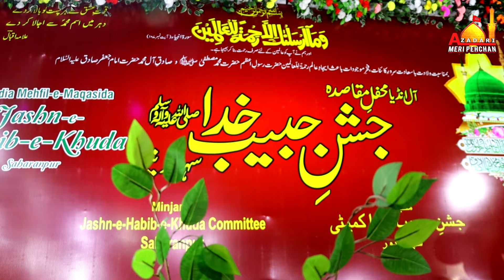Aise Logon Ko | Johar Shikarpuri | Jashan E Habib E Khuda Saharanpur | 17 Rabiulawwal 1446/2024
Jashan e Habib e Khuda s.w
18 Rabiulawwal 1446 Hijri 22 September 2024
Venue_ Chhota Imambargah Saharanpur Up
Video & Live Coverage_ @AzadariMeriPehchan
Contact S.Ali Rizvi 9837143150, 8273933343
Nizamat_ Janab Qirtas Karbalai
Shora E Karam_
Janab Qirtas Karbalai
Janab Fazil Zaidi Jarelvi
Janab Maroof Sirsivi
Janab Kausar Kairanvi
Janab Johar Shikarpuri
Janab Shams Tabrez
Janab Faizan Manglauri
Janab Saleem Balrampuri

aise logon ko na mimbar pa bithaya jae
johar shikarpuri
johar shikarpuri new kalam
johar shikarpuri manqabat
johar naqvi shikarpuri
johar shikarpuri saharanpur jashan
johar shikarpuri new video
live jashan saharanpur
jashan saharanpur
saharanpur jashan
saharanpur live jashan
saharanpur mehfil
live mehfil saharanpur
saharanpur mushaira
mushaira saharapur
live mushaira
fazil jarelvi
qirtas karbalai
faizan manglauri
maroof sirsivi
kausar kairanvi
johar shikarpuri
saleem balrampuri
shams tabrez
saharanpur azadari
azadari saharanpur